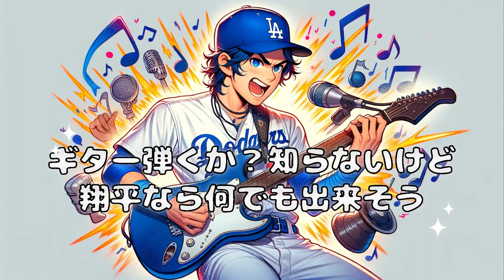トイレでもスーパースター！大谷翔平を歌で妄想 スーパースターのスタジアムの外は？ 大谷翔平 パロディーソング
この動画では、大谷翔平選手の普段の姿を妄想し、コミカルな歌にしました！彼の驚くべき日常を想像しながら楽しんでください。グラウンドでの活躍だけでなく、普段の生活でもスターである彼の一面を歌にしてみました。皆さんもこの楽しいパロディーソングで笑顔になってくださいね！

歌詞：
[Verse 1]
トイレのエース　翔平がいる
いつもヒーロー　今日はここで
グラウンドではない　この場所で
その姿に　笑顔が広がる

[Chorus 1]
トイレのエース　誰もが知ってる
大谷翔平　どこでもスター
グラウンドの外でも　輝いてる
その瞬間が　特別なんだ

[Inter Gutar solo]

[Verse 2]
トイレのエース　誰もが驚く
普段の姿　こんな所で
偉業の陰に　この日常が
翔平の秘密　少し見せる

[Bridge]
トイレの中でも　ヒーローはヒーロー
日常の一部が　特別なストーリー
誰もが憧れる　その姿に
笑顔が広がる　翔平の瞬間

[Verse 3]
トイレのエース　その背中
グラウンドのように　力強く
日常の中で　見せる一面
その姿に　みんなが笑顔

[Outro]
その日常に　笑顔が咲く
グラウンドの外でも　ヒーローはヒーロー
翔平の瞬間　特別なんだ

[Ending]